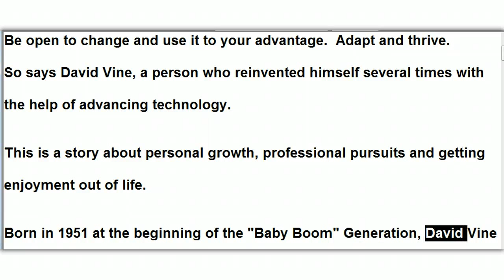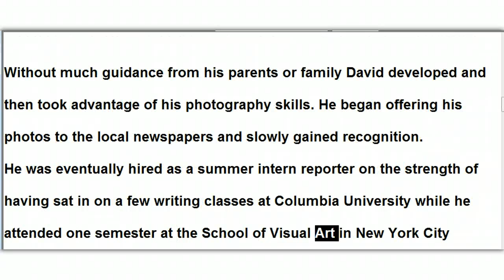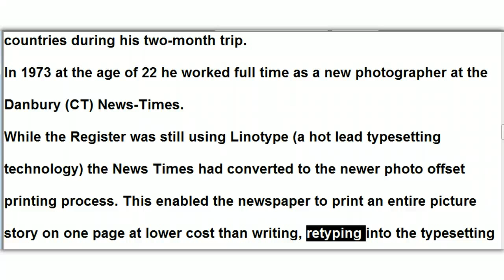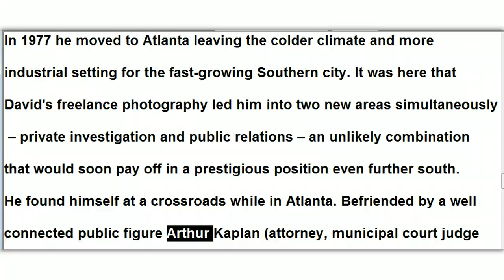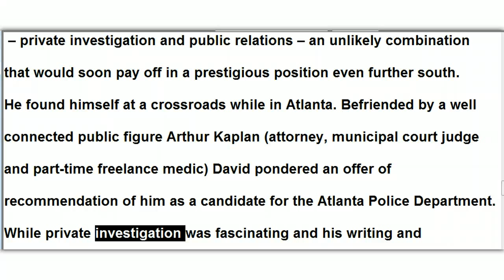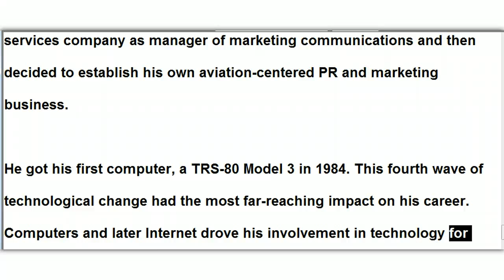David Vine's Career Story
Appropriately for a documentary about a career propelled by technological change, David Vine's career story (short version) is read by computer voice.